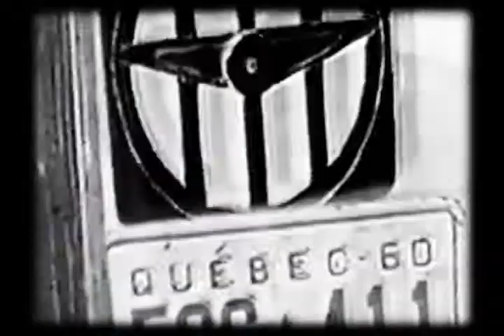ROD DRIGG - Draft COntrol Nation (music video) (2001)